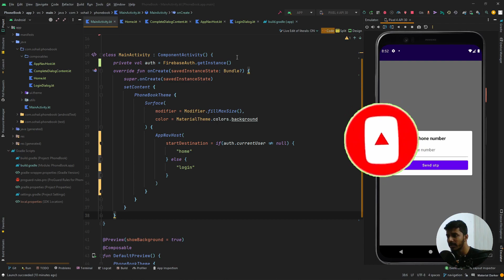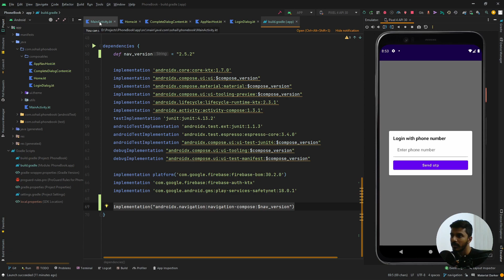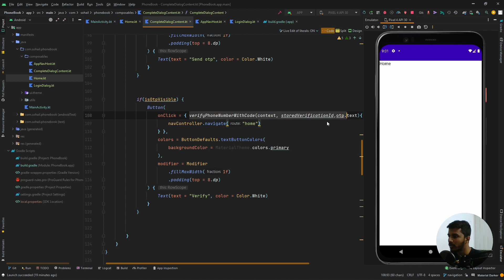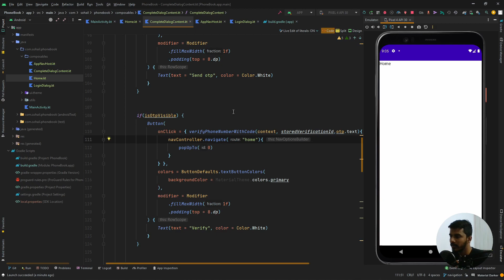Navigation Tutorial | Firebase | Jetpack compose | 2022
In this video, we will learn how to do navigation using jetpack compose and firebase in android. I am still learning to structure jetpack compose and trying to improve as I go, would love all your support. Thanks!